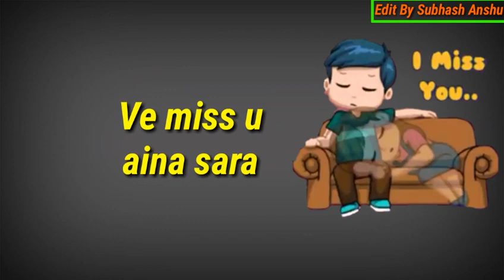miss you status | top status | 2020 hd status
latest attitude status, latest attitude status 2020, latest attitude status video, latest attitude status in punjabi, latest attitude status in hindi 2020, latest attitude status in english 2020